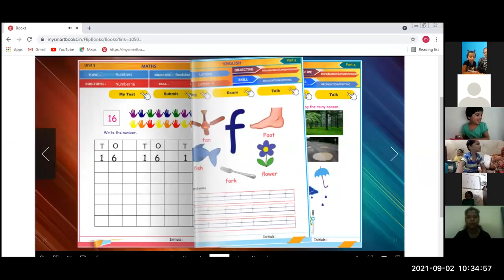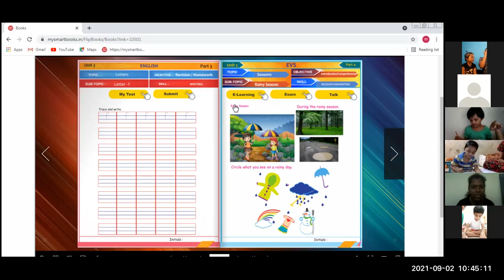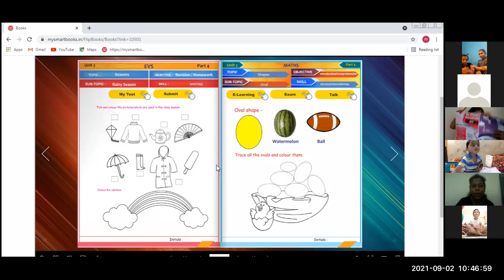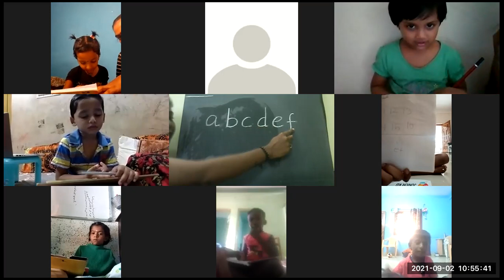Junior Kg Live Interactive Session 02-09-2021